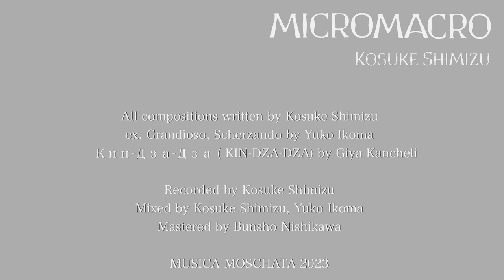Kosuke Shimizu／MICROMACRO [Official Trailer]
mama!milkの清水恒輔、初のソロ・アルバムをLPレコードでリリース。
水蒸気の如く吹き上げられる穏やかで真摯な熱情と、丁寧に紡がれた軋みのレイヤー
具体音の底から届けられる一筋の旋律が、ただただ美しく、儚く響く

真摯な演奏家の奏でる音、耳元で聞こえるような日常の音、騒音とも言える機械の音。
自分か好きな音だけを蒐め、あの手この手を尽くして楽曲に仕立てました。
あてどなく作ってきた音源集を、ようやく世に放つことが出来てとても嬉しいです。
行ってらっしゃい、MICROMACRO。－清水恒輔－

2024年1月10日発売 MYRD158  Kosuke Shimizu／MICROMACRO

京都の街から世界に向けて、耽美かつ美しき世界観で彩るmama!milkでの活動を礎に、サイケデリック・ポップバンドLABCRYの低域として、そしてEgo-Wrappin'をはじめ数多くのセッションワークでの活動でも知られるコントラバス奏者、清水恒輔。初のソロ・アルバムとなる本作は、コンポーザー／サウンドクリエイターとしての才がくっきりと浮き彫りになっています。
時に金沢の倉庫のごとき謎空間で、地元京都のギャラリーで、ウズベキスタンはタシュケントや京都の機関区で……レコーダーを片手にいつ完成するかもどうやって形にするかも考えぬまま、気のおけない音楽家たちとのセッション／演奏を記録し続けて約５年、具体音の音塊を加えて解体／編集を延々と続け、清水ならではのスパイスを投入しながら煮詰め続けたのが、この組み細工のような音楽です。
ピエール・バスティアンような機械の軋み、パスカル・コムラードのキッチュな愛らしさ、レイモンド・スコットのダイナミズムもこのアルバムには収録されています。また若き日の清水の根っこに潜むパンキッシュな世界観に加え、リリカルなピアノ奏者やコントラバス奏者とのデュオ等の小品も美しく響きます。
饒舌かつ洗練のようにみせかけて、不器用かつ混沌と軋みを感じさせる音楽。これはノスタルジックじゃなく、光ある未来へのサウンドトラックのようなもの、かもしれません。

Side-A
01. Metropolis Rhapsodie
02. Loosen Nuts
03. Pianista Grandioso
04. Carta del Norte
05. A Night of Rootless Cosmopolitans
06. Azul, nocturno
07. Кин-Дза-Дза
08. Duet I
09. Escapement Waltz

Side-B
01. Vuelvo al Norte
02. Noches del Sur
03. Duet ll, sonoro
04. April Portraits
05. Azul, madrugada
06. Tempo Scherzando
07. L’histoire d'un homme modeste
08. The Last Call

清水恒輔：コントラバス、チェロ、バスクラリネットetc.
曽我大穂：フルート、カバキーニョetc.
巽勇太：自作装置
生駒祐子：カシオトーン、マリンバ、アコーディオンetc.
Gak Sato：スネアドラム
林正樹：ピアノ
市原大資：トロンボーン
守屋拓之：コントラバス
yatchi：ピアノ
窪田健策：テルミンetc.
武島悟：クラリネット
WADA MAMBO：ギター
安藤健二郎：バスクラリネット
谷口かんな：マリンバ

マスタリング 西川文章

[清水恒輔 Kosuke Shimisu]90年代よりベーシストとして 関西を中心にラブクライを始め、数々のバンドのボトムを支え、アルバム作品をリリースするのと平行して、インプロビゼーションから、録音実験、ダンス・舞台音楽など、実に様々な現場を経由してコントラバスを手にする。1997年より、アコーディオン奏者・生駒祐子とのデュオ「mama!milk」のコントラバス奏者として、世界各地の古い劇場、客船、寺院、美術館等での演奏を重ね、数々の演奏家をゲストに迎えたアルバム作品を制作・発表。また、映像・美術作品のための音楽や、フィールドレコーディングを用いた架空のサウンドトラックの制作なども行っている。